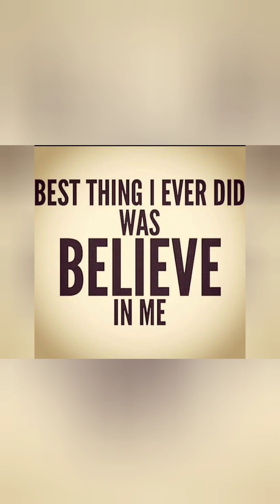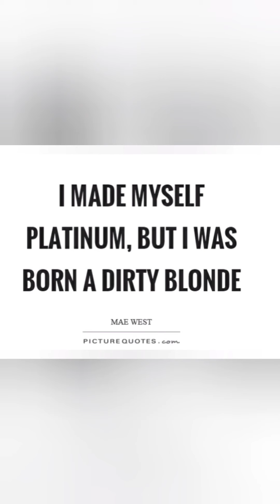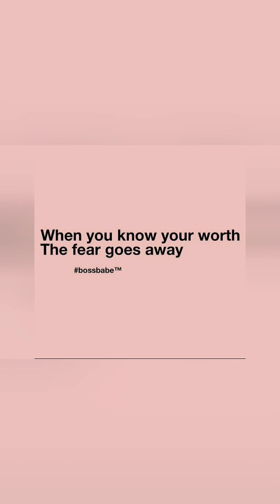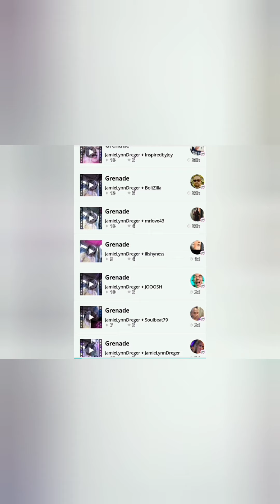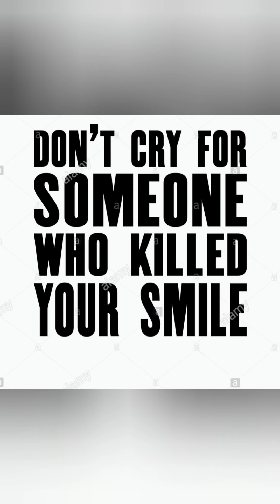November 13, 2020